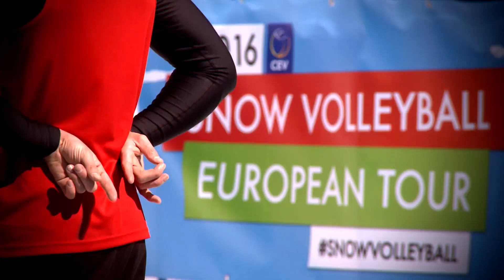THIS is European Volleyball!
Taken from the 2016 European Volleyball Gala held in Rome.